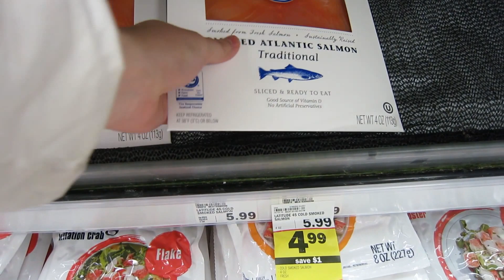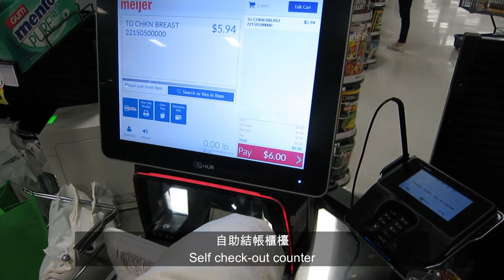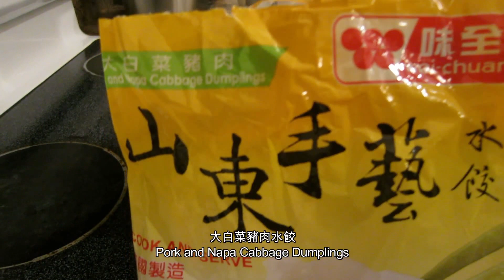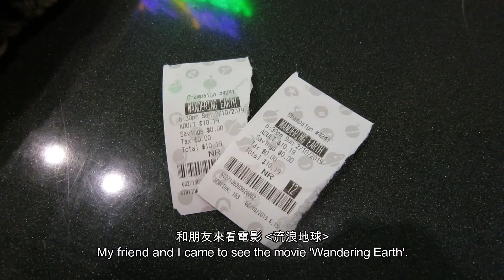Vlog | A College Weekend. Grocery Shopping, Wandering Earth.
Hi everyone, This is Beryl.
This weekend I did a lot of things such as grocery shopping, hanging out with people from my club (RSO), and I also went to the movies!
I haven't been to the movies for a while and Wandering Earth was really good, I teared up in the middle and my friend cried.
This is just one of the weekends when I stock up for my groceries for the upcoming weeks.